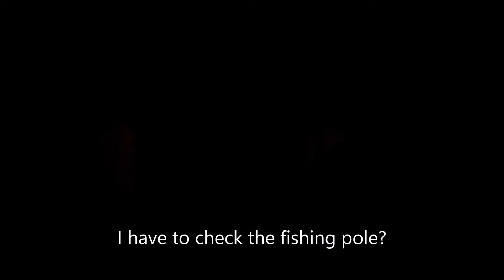Vlog 3: Camping - Doing weird stuff at night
We were out camping for a weekend. Yay. It was kind of dark though.